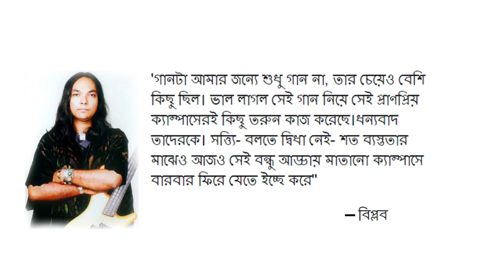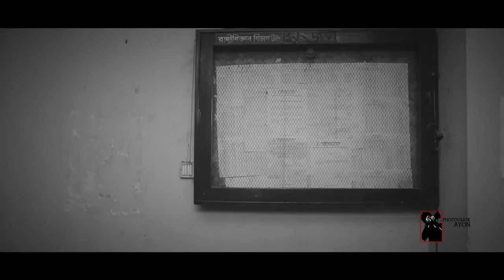Songs Of Jagannath University 2